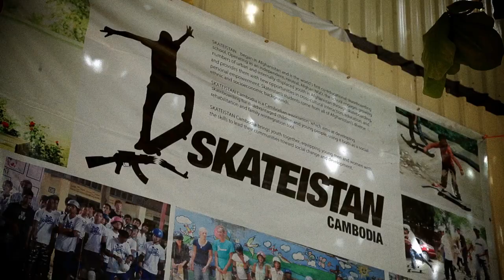Wheels to Grow - Teaser - Skateistan Cambodia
In early December, Javier Mendizabal and the Quiksilver by Vuerich B project team travelled to Phnom Penh to meet the Skateistan Cambodia team and their students. The whole experience is exposed in the short film 'Wheels to Grow' following Javier and Quiksilver Foundation during their visit to Skateistan Cambodia.

As an ambassador of the Quiksilver Foundation, Javier participated in all of Skateistan Cambodia's day-to-day activities with the students. Through their shared passion for skateboarding, Javier was able to inspire and motivate the students of Skateistan to push their own skating to new levels.

This marked the beginning of an exciting new collaboration to release a range of handcrafted sunglasses made out of recycled skateboard decks, and outfitted with Carl Zeiss lenses, to help support Skateistan.

The film demonstrates how skateboarding can not only bridge cultural barriers, but it can also be used as a tool for self expression, creativity and access to education. Support education and skateboarding for youth in Cambodia!